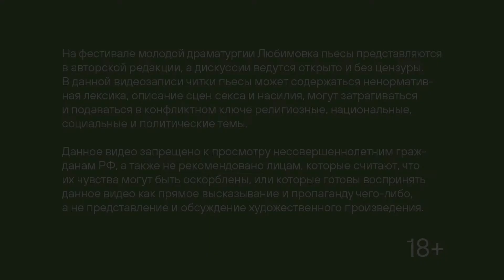ПОЧТАМТ. Читка пьесы Глеба Планкина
Драматург: Глеб Планкин
Режиссёр: Лиза Минаева

6 сентября 2021 года